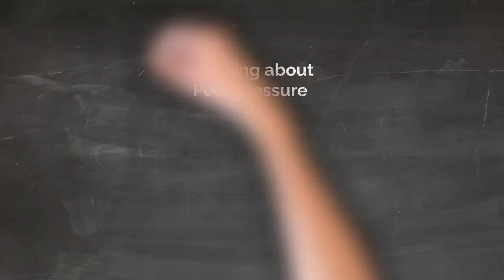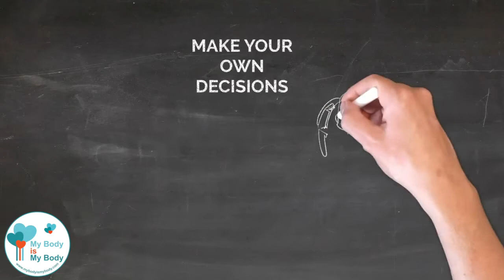PEER PRESSURE -Let's learn about it - Video 1 My Body is My Body Programme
We all have to deal with Peer Pressure - no matter how old or young we are, it is always there in some form or another. So learning how to deal with peer pressure is a good thing.

Peer pressure can be a positive when it encourages you to try something new or make a healthy change, maybe by doing something you have never tried, like Yoga or a new sport. Friends may also encourage you to learn about new things like science or share books or great new music.

But there are many times when you could feel pressured into doing something riskier, or you might feel like you are being pushed into making a decision that could be harmful to yourself or others, such as experimenting with drugs, cutting class, smoking, and lying to your parents.

Being a teenager can be a challenging time as you are trying to find out about the kind person you are, what you like, who you want to be and what you want to do with your life.

So try to make sure your decisions are right for you, based on what you think. Don't worry about what others think of you or what they are doing.